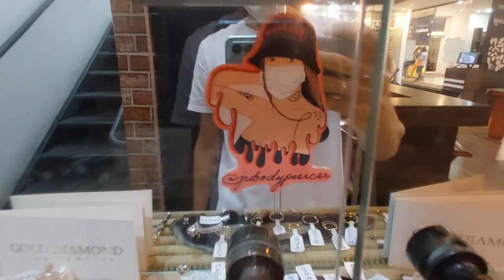VLOG de quando fiz 4 furos de PIERCING na ORELHA! Tragus, conch e segundo furo! | Duanna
Oi, gente! No video de hoje eu mostrei os 4 furos que fiz na orelha! *-*
Vem conferir que mostrei tudinho e me conta o que achou!

instgram de Júlia Body Piercer: @jubodypiercer

Músico: Upscale Laundry

Beijosss :*